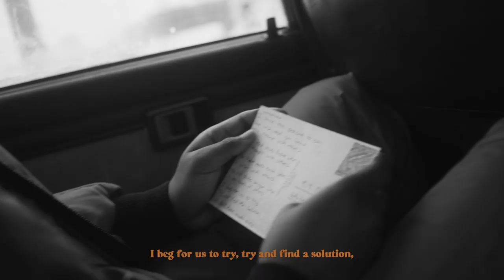Moise - Try Try (Official Video)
'Try Try' the first single from the upcoming project '_______' by Moise.
From the voices of Minneapolis to the World.

Directed by Effy Kawira
Producer: Lucas Anderson
Associate Producer: Jessica Zerby
Director of Photography: Christian Spraungel
1st AC: Mike Chryssonmallis
Gaffer: Madison Lutz
35MM photography: Eugene Langlois
Editor: Will Tooke
PA: Charlie Berg
PA: Alek Sobojinski

Written and Performed: Moise
Production: Psymun, Will Levison, Moise

Starring: Zawadi Kinyua, Mimi Solis, Destiny Anderson, Vante Jackson, Jonté Claiborne